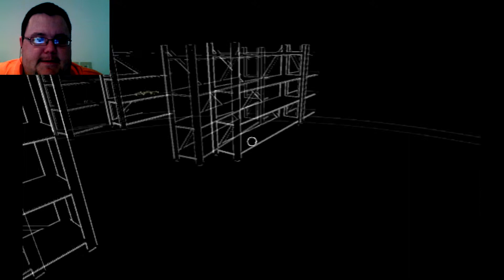Horror Reaction Compilation #1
Hope you enjoyed the video! Here is a list of the games featured in this video in order of appearance.  Check the description of each of these videos for links to the games.